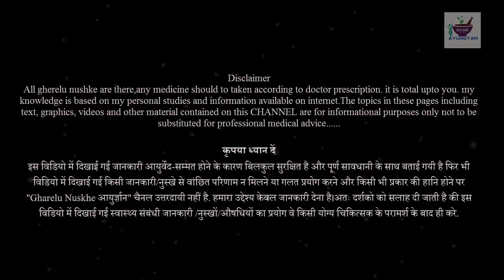गर्मियों में छाछ पीने के हैरान करने वाले फायदे || Health Tips in Hindi || Home Remedy